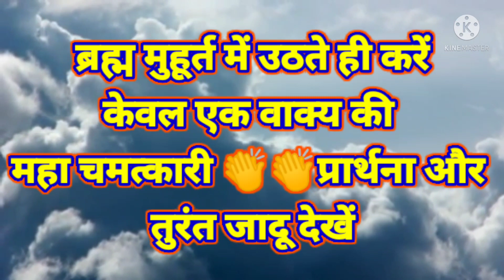ब्रह्म मुहूर्त में उठते ही करें केवल एक वाक्य की महा चमत्कारी प्रार्थना और तुरंत जादू देखें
ShabadManthan # Hindi